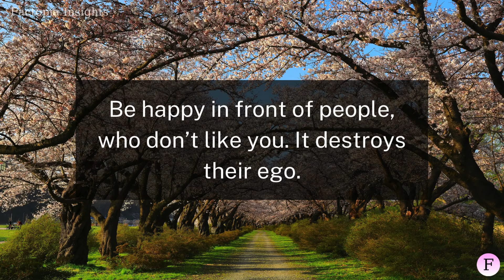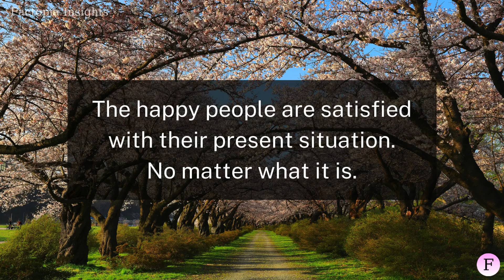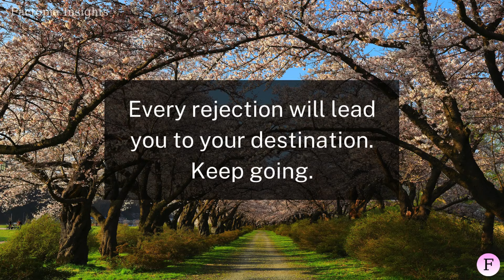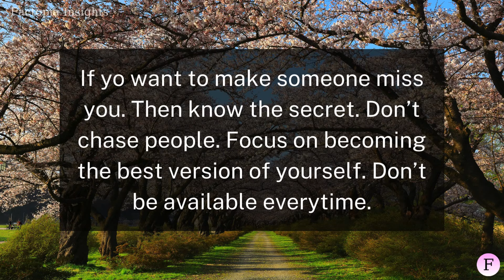If you want to make someone miss you badly, start doing these 3 things immediately... | Factopia Ins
If you want to make someone miss you badly, start doing these 3 things immediately... | Factopia Insights